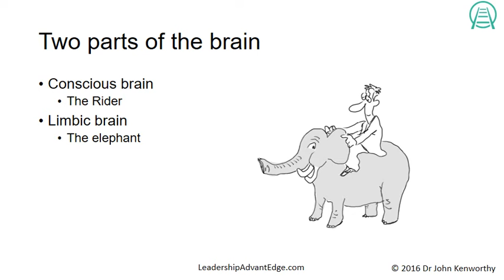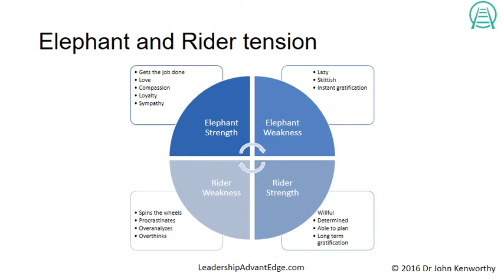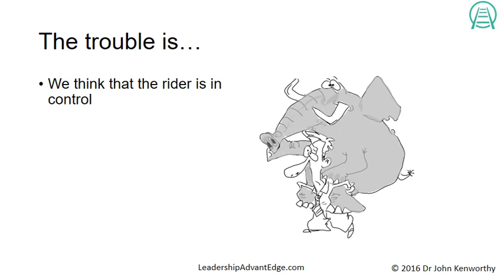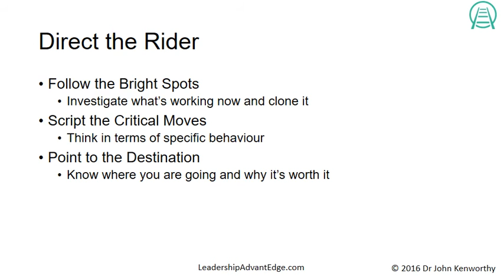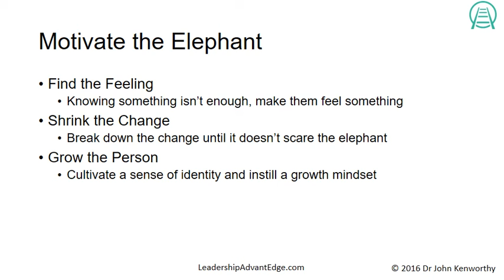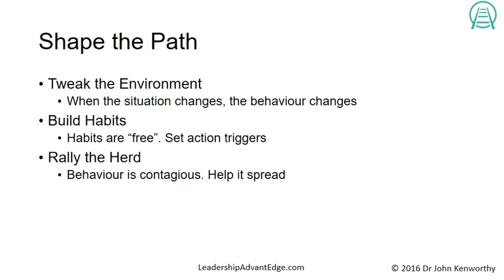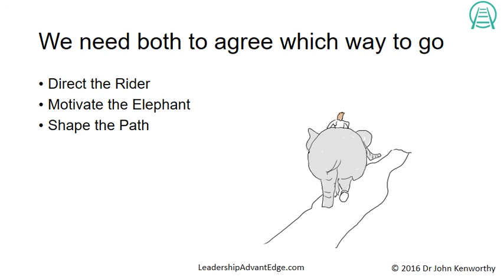The Elephant and the Rider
Each has an emotional Elephant side and a rational Rider side, suggest Chip and Dan Heath in their terrific book, Switch. How to Change Things when Change is Hard

Get your LeaderShift!

You’ve got to reach both your elephant and your rider. And you’ve also got to clear the way for them to succeed. In short, you must do three things:
Direct the Rider, Motivate the Elephant and Shape the Path for them both to travel.